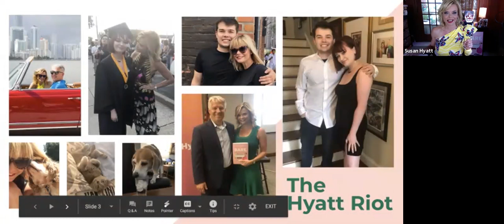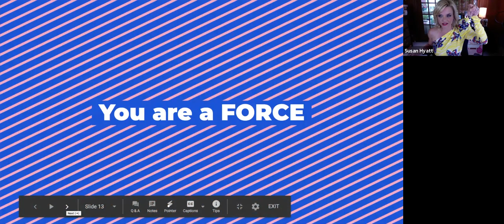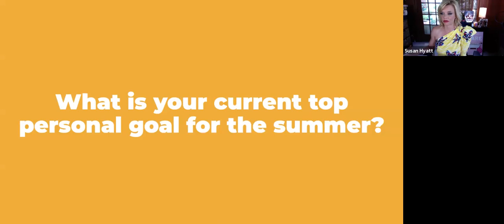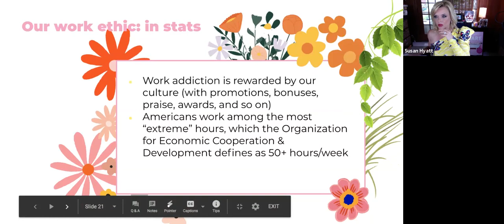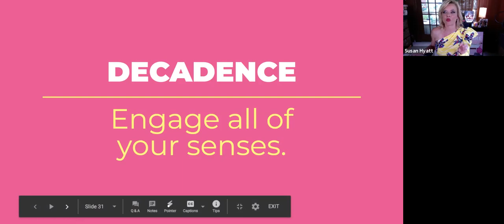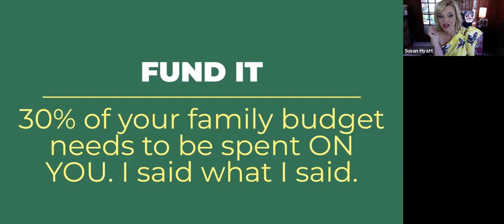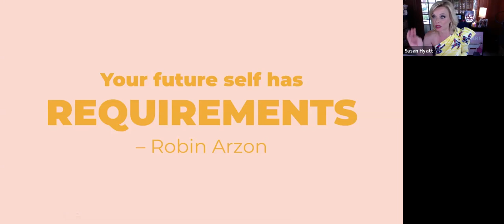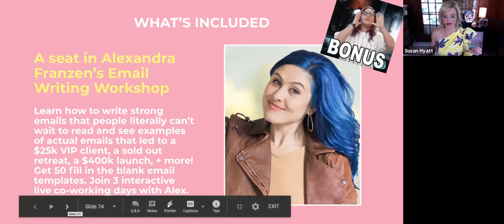Self Care + Your Business | Susan Hyatt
Don't forget to watch the *FIRST EVER* Go Time TV episode: "The Invisible Workload of Women | Go Time TV "
Not everybody has time for a 3-hour hike in the woods… or an elaborate juicing ritual where you have to wash five pounds of kale and carrots every morning… or cooking a vat of soup that takes 8 hours to simmer with constant stirring and supervision. Uh, that’s not gonna happen. At least, not in my world! Maybe not in yours, either.

So how can you take really great care of yourself, find work life balance, and do it in simple, quick, and realistic ways?

I have a THOUSAND different ideas and tips that I can share with you when it comes to practicing self care, but first we've got to take a step back and really focus on what you and your business need.